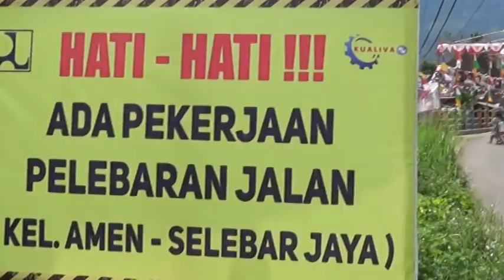DAK Lebong Meningkat Drastis jadi Rp 81 Miliar